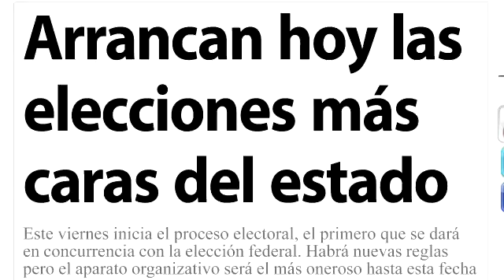PRD no solapará a quien haya actuado de manera ilícita: Carlos Torres Piña